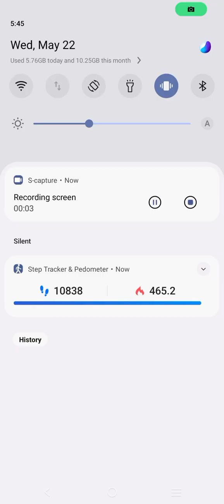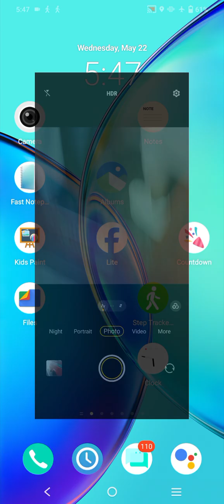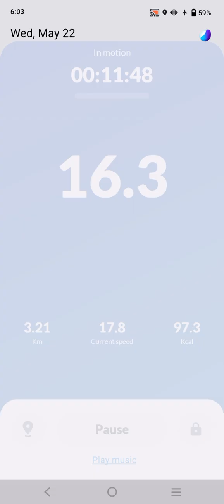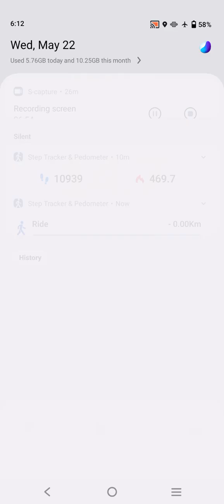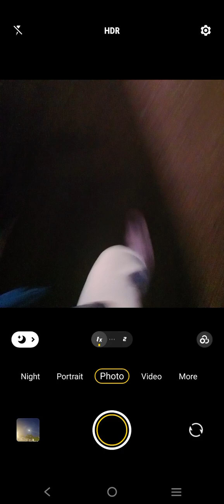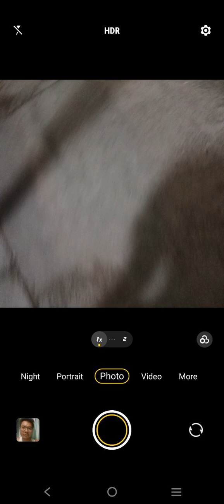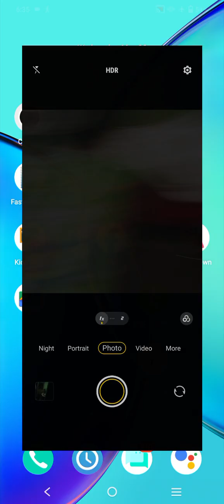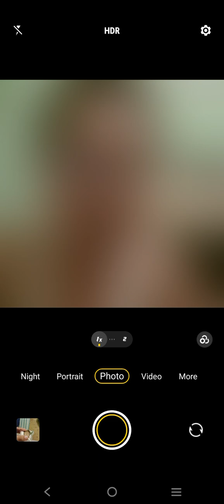Marvin Rey — Vlog 18,460